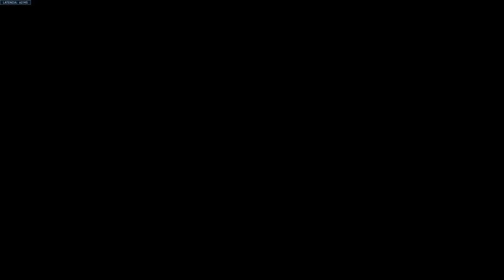overwatch2 Y LO QUE PIENSO DE ESTE JUEGO